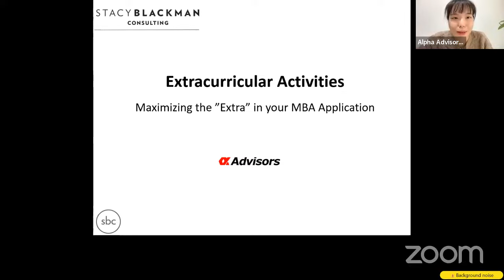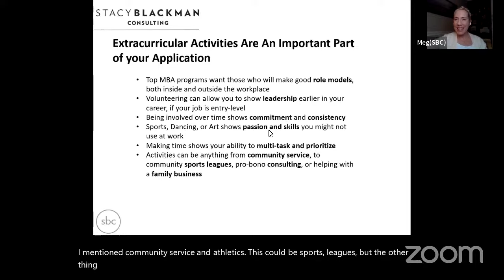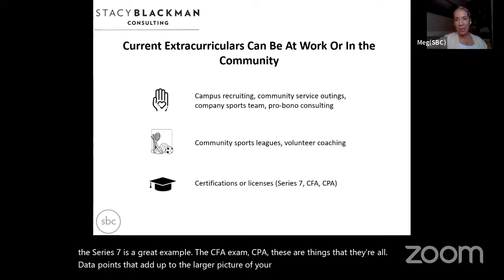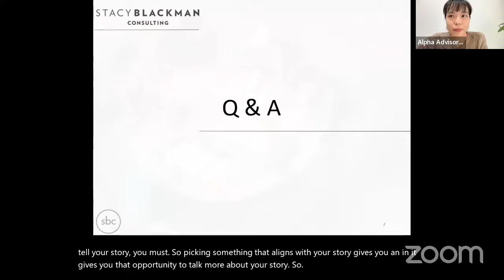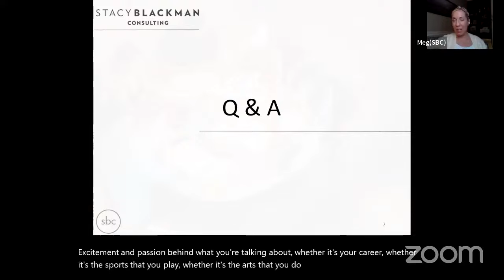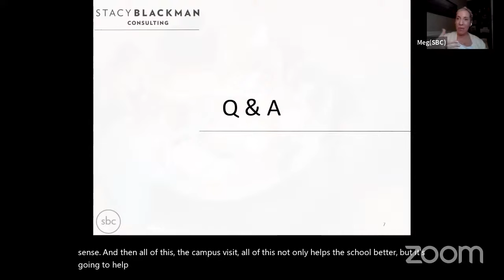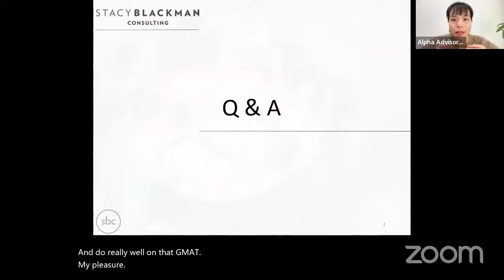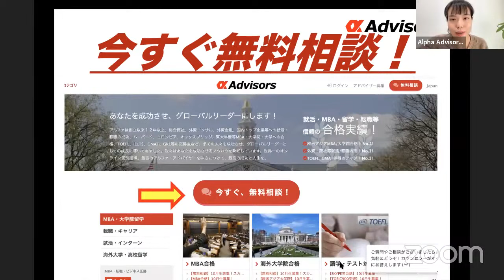Insider Secrets from a former Chicago Admission Mastering Extracurriculars for Top MBA Success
If you want to apply for the 2023 intake, come to Alpha and be perfectly prepared! The application process is definitely a tough journey, and YOU NEED ADVISORS!

Alpha team consists of professional advisors who are top MBAs/othe Master holders. You can get direct guidance from top MBA graduates. Come to Alpha if you;
●　want to get into the prestigious MBAs
●　want to get guidance from MBAs/other master holders who have graduated from top 20 schools
●　don’t know how to writte up an Essay
●　don’t know who is the best recomender for you
●　think you need to study GMAT
●　think you need to study TOEFL

MBA applicants generally have this kind of concern. However, Alpha provides the best solution and strategy to you thanks to insightful know-how backed by 15 years of experience. That is the reason why Alpha members can beat other applicants and can grab success.

Do you want to win the MBA application? Come to Alpha and feel free to chat with us!

CEO TJ comes from Goldman Sachs, Chicago Booth MBA, and Sumitomo Corporation, which is a Japanese top trading company. As an ex-Goldman and Chicago Booth MBA holder, he has deep and wide knowledge about MBA Application, and the advice quality is outstanding. That is the primary reason why Alpha members can get acceptd from top MBAs, such as Harvard, Stanford, Wharton, Chicago, Columbia, NYU, UC Berkeley, USLA, USC, LBS, Oxford, and Cambridge!

Alpha Advisors is where future world leaders take hold of success. Alpha Advisors is an online education platform that maximizes individuals' potential and leads individuals to the success they aspire to. Alpha Advisors offers all the support for those who want to get job offers from or change careers to global companies, to get accepted to graduate programs including MBA programs in North America, Europe, and Asia, to get higher scores on GMAT, GRE, English test (TOEFL/IELTS), and more!　››　Alpha Advisors